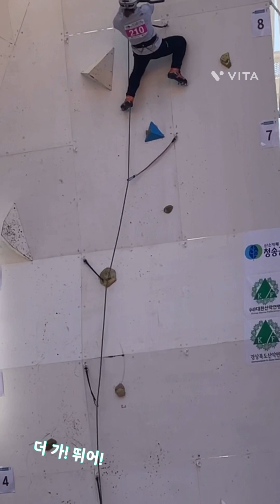2023.01.07-08 [결승] 전국 아이스클라이밍 선수권대회(1차)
포기하고 싶지 않았다
마지막 순간에 정말 극적으로 잡았다
그 후에는
응원 덕분에 달릴 수 있었다.

내 일처럼 응원해주신 모든 분들께
너무 감사드립니다!!!